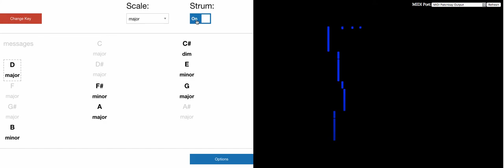20190406 Updated Cheatar vs Beatstep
In preparation for rebuilding the hardware, I updated one of my earliest projects.  Here's  a quick demo of a simple sequence on the Beatstep playing as notes, as major chords, and as minor chords.